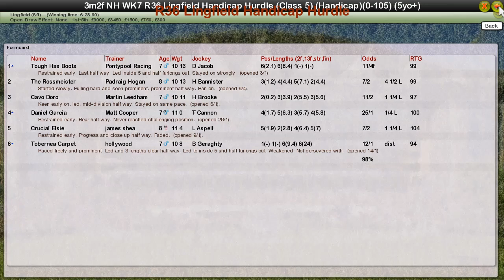NH WK7 R36 Lingfield Handicap Hurdle